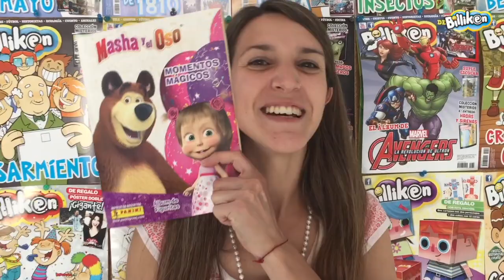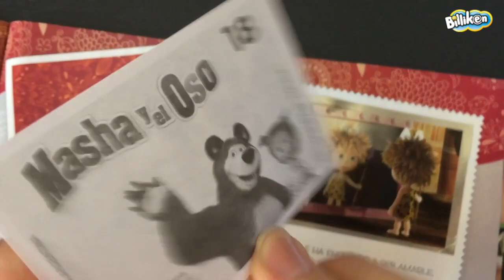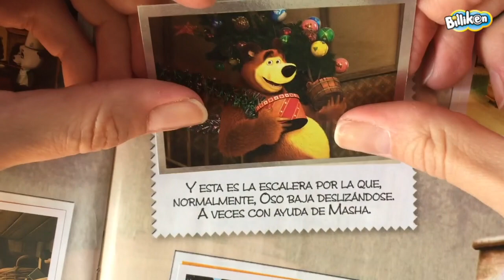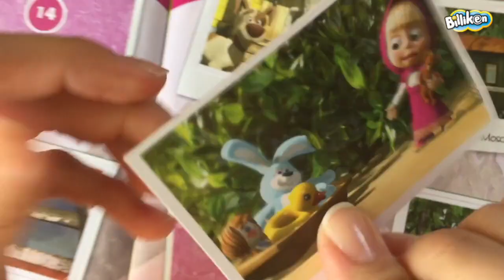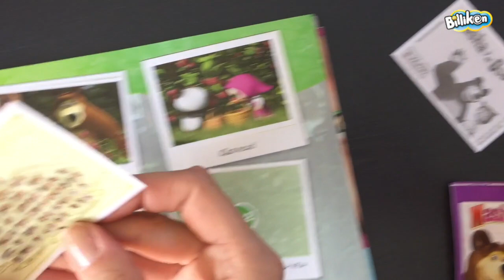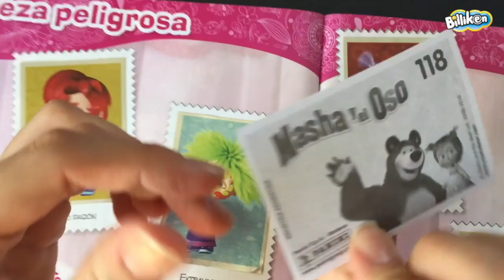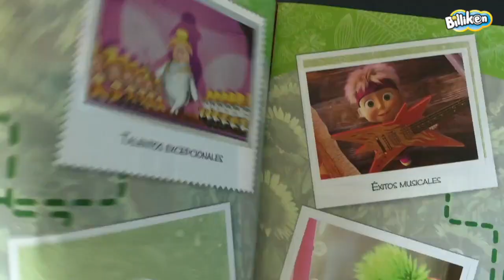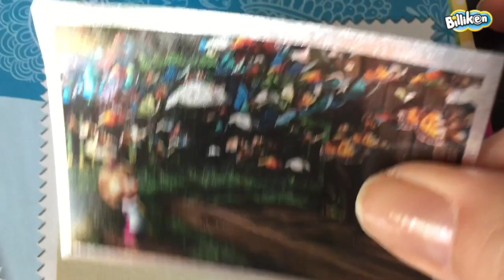Masha y el Oso unboxing #06 Billiken Panini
En este unboxing abrimos tres sobres de figus de Masha y el Oso. ¿Nos tocarán algunas repetidas? ¡No te lo pierda!